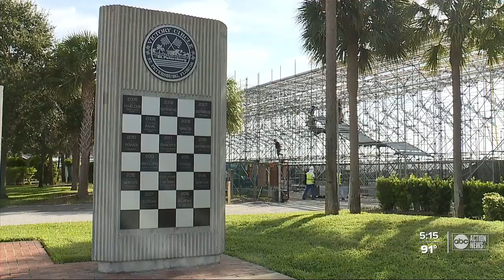IndyCar counts down to Grand Prix of St. Petersburg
Race officials have a shortened timetable to get the course ready, but two-time winner Sebastien Bourdais is just happy to be racing.